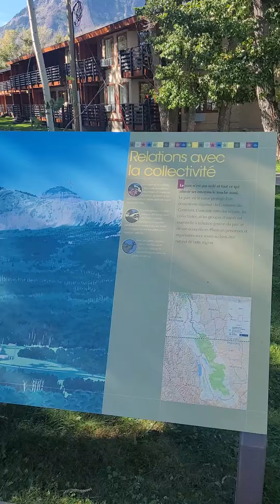Walking around Waterton-Glacier International Peace Park /Lake ❤️🇨🇦❤️